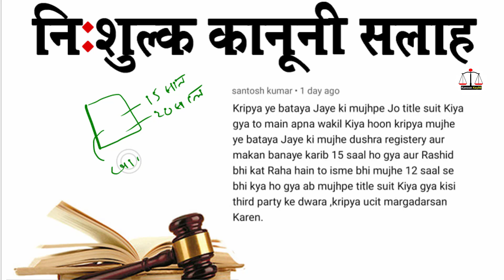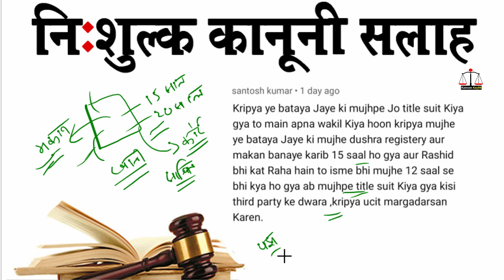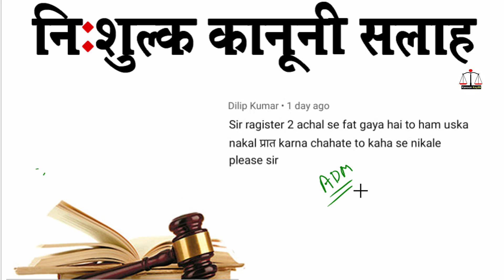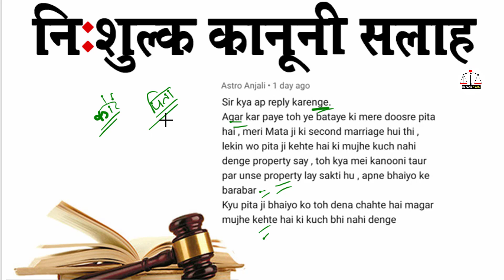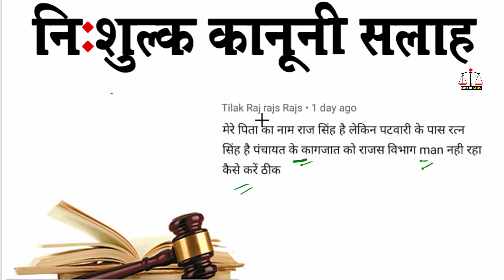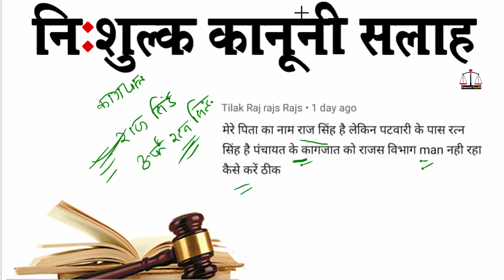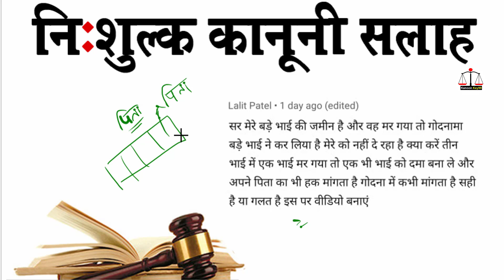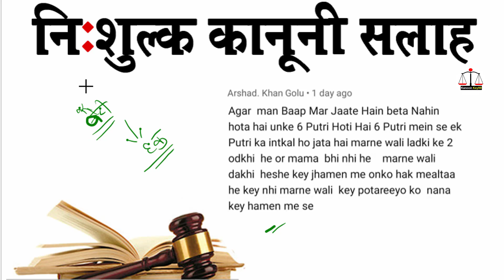गलत जमीन रेजिस्ट्री टूट गया मकान | रजिस्ट्री रद्द कैसे कराए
About this video:
आज इस विडीओ में आपको जमीन की रजिस्ट्री और जमीन रजिस्ट्री,जमीन की रजिस्ट्री बैनामा,विवादित जमीन पर रजिस्ट्री और जमीन की रजिस्ट्री कितने दिन तक वैलिड रहती है,जमीन की रजिस्ट्री कबतक कैंसिल कराई जा सकती है और रजिस्ट्री क्या होती है,विवाहित जमीन पर स्टे और रजिस्ट्री बैनामा खारिज कब होता है और रजिस्ट्री स्टांप वैलिडेट